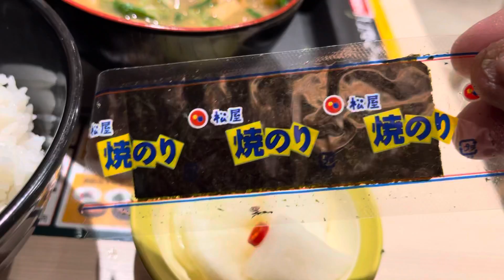【松のや】✨豚汁半額キャンペーン中✨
✨もはや,此の豚汁と柚子大根漬けだ
けで,丼メシが参杯は喰える♪(๑˃̵ᴗ˂̵)✨